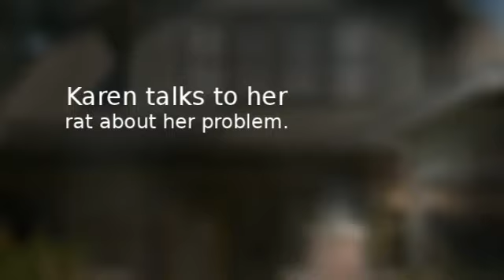KAREN'S BIRTHDAY Danielle S